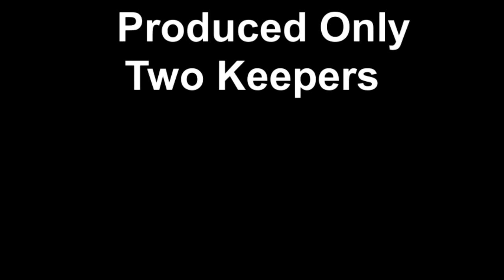Kayak Crabbing at Siletz Bay